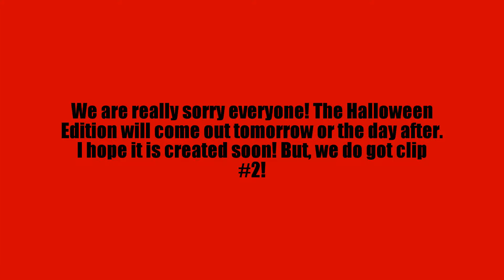The Spongebob Show- Clip #2, and slight changes of plans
Well, everyone! As you can see, this is the 2nd clip! But, there were a slight changes of plans. Well, watch this video to learn the news! And letting you know, the movie will be 100 episodes! How fascinating! I hope you enjoy(ed)!